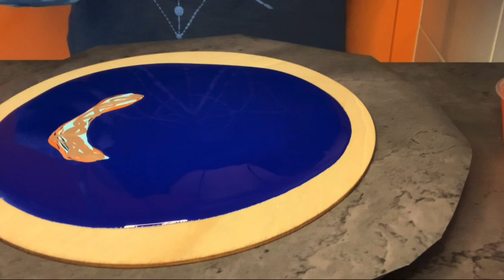Swipe Technique Using US FLOOD Floetrol + GAC 800 As Pouring Medium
Thank you very much for joining my channel.

In today’s video, I’m using US FLOOD Floetrol & GAC 800 as my pouring medium to create a minimalist swipe with negative space.  The painting has dried to a matt finish.

Materials :

1. Pouring Medium : 70% US Flood Floetrol, 20% GAC 800, 10% water.

2. Base Paint : 2 parts Mont Marte Phthalo Blue to 6 parts Pouring Medium.

3. Colours : Arteza Pearl Orange, Amsterdam Prussian Blue, Arteza Edgy Orange Saffron, Amsterdam Sky Blue Light, Decoart Mink Pearl. All colours are mixed 1 part paint to 2 parts Pouring Medium and water to thin consistency.

4. Cell Activator : Amsterdam Titanium White, 2 full droppers of Liquitex Titanium White Acrylic Ink, 1 part water.

5. 23 cm round unfinished plywood

6. Spinner

7. Palette knife

8. Dotting tool

9. Torch lighter

8. Plastic containers

9. Plastic spoons